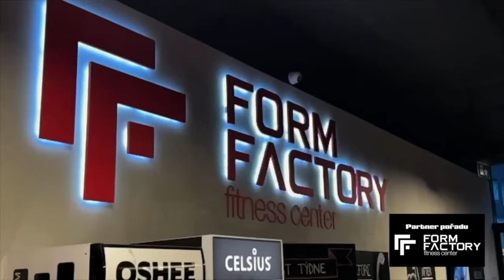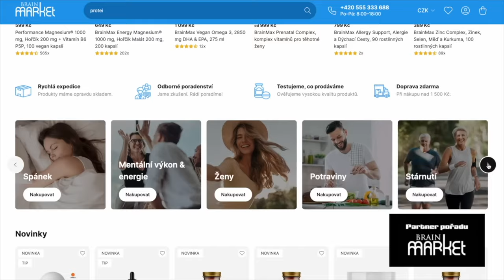NEJSLAVNĚJŠÍ GÓLY ČESKÉHO FOTBALU: Viděli jste všechny?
Jaký je váš nejoblíbenější český gól?

Zdroj záběrů: Česká televize

Tenhle kanál je o sportovních příbězích, o mentalitě těch nejlepších sportovců a o tom, jak se jejich úspěchy můžeme inspirovat do našich běžných životů.

PARTNEREM POŘADU je:

BRAINMARKET, první český Gamechanger e-shop pro zdravý životní styl. Opravdu široký výběr doplňků stravy, ale i pomůcek pro zdravý životní styl, cvičení, produktivitu nebo zmírnění stresu. Libovolné produkty objednávejte na a nezapomeňte kód OLIVER10 pro 10% slevu.

a FORMFACTORY, největší síť posiloven v České republice. Začněte sportovat, ať už vás zajímá zvedání vah, cardio, cvičení s vlastní váhou, bojové sporty nebo skupinové fitness lekce. Navštivte jednu za 14 poboček v Praze, ze dvou v Brně nebo jednu ostravskou. První vstup do FormFactory máte zdarma